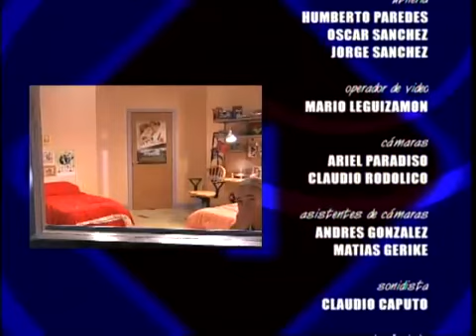Rebelde Way - Épisode 13 Saison 1 VOSTFR